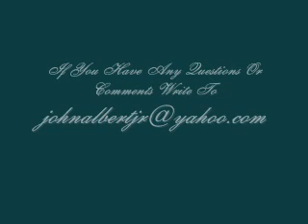Duelo-Amiga Soledad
Me Playing the song Amiga Soledad by Duelo.